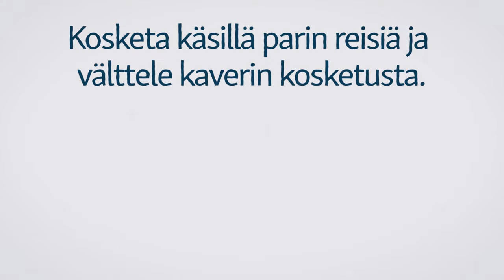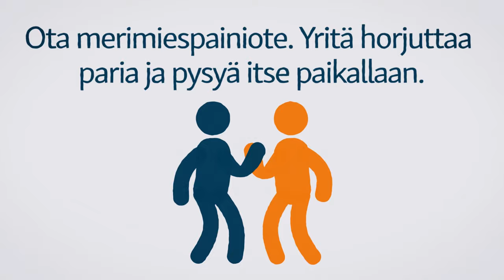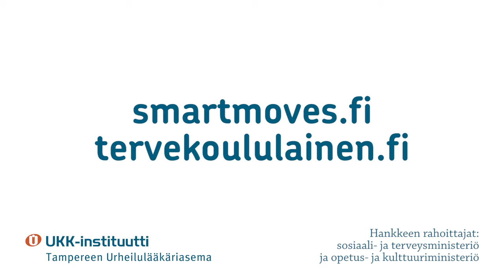Pidä breikki!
Parin kanssa tehtävä pari minuuttinen taukoliikunta kouluihin, oppilaitoksiin ja muihin tilaisuuksiin katkaisemaan paikallaanoloa. Smart Moves ja Terve koululainen -hankkeiden yhteinen tuotos, johon linkittyy myös liikkeiden ohjeet sisältävä taukojuliste. Animaation pohjana on Smart Movesin ja Varalan urheiluopiston opiskelijoiden yhdessä toteuttama Fight School -taukovideo.